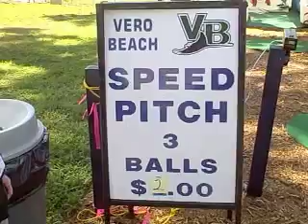Dodgertown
A tribute to Dodgertown, the longtime Spring Training home of the Los Angeles Dodgers.